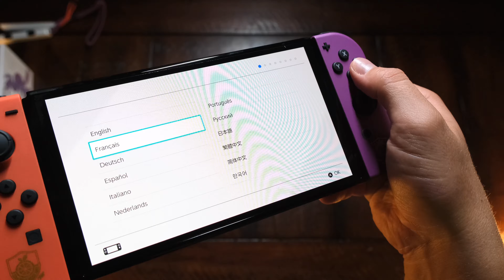Unboxing - The Nintendo Switch OLED Scarlet & Violet Pokémon Special Edition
AMAZON PRIME
AMAZON FRESH
AMAZON MUSIC
AUDIBLE
KINDLE UNLIMITED

Item description: Nintendo Switch OLED Model: Pokemon Scarlet & Violet Edition (Renewed)